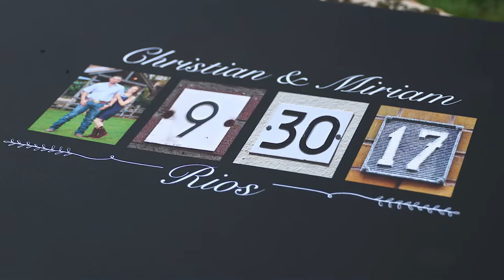miriam and christian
Mcallen wedding cinematographer-Miguel Angel Photography & Films